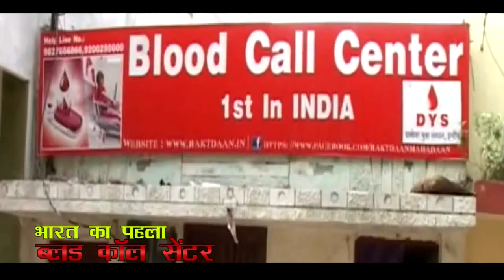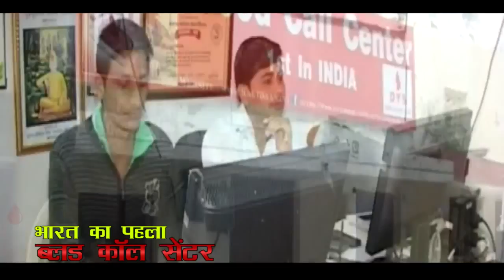'पीड़ा' से जन्मा भारत का पहला ब्लड कॉल सेंटर : India's First Blook Call Center Inaugurated at Indore